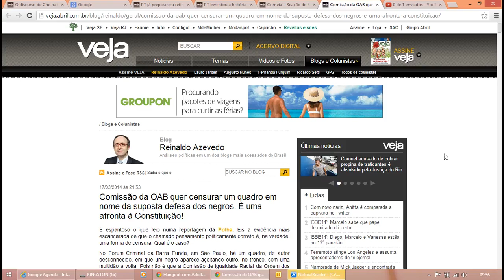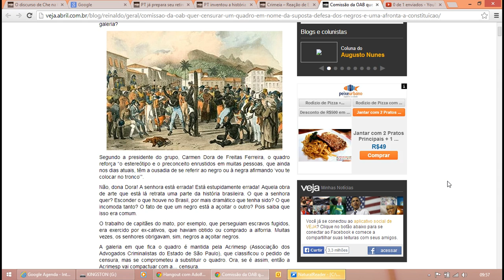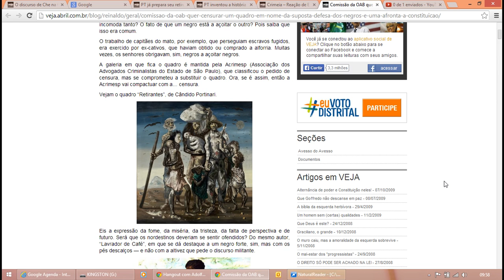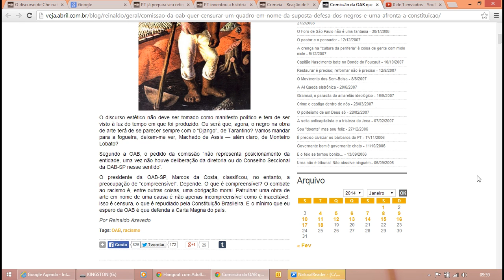Reinaldo Azevedo - Comissão da OAB quer censurar um quadro.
Comissão da OAB quer censurar um quadro em nome da suposta defesa dos negros. É uma afronta à Constituição!